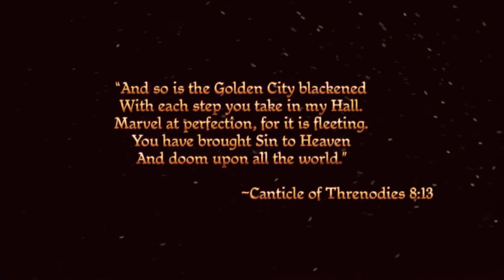Dragon Age Origins Ep.1 - It was... Harrowing. *wink wink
Hey guys! Raxen here. I hope you guys will enjoy this series, the first episode was a bit slow but I'll do my best to keep things short and sweet in the future. Let me know what you think!